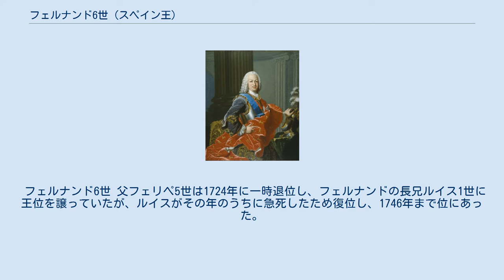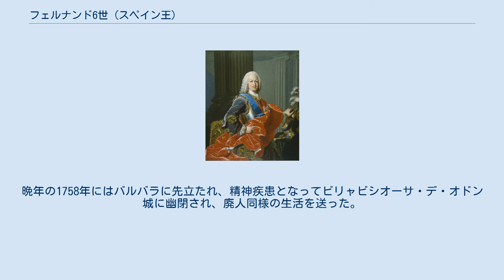フェルナンド6世 (スペイン王)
フェルナンド6世（スペイン語: Fernando VI、1713年9月23日 - 1759年8月10日）は、スペイン王（在位：1746年7月9日 - 1759年8月10日）。
フェリペ5世と最初の王妃マリア・ルイサ（サヴォイア公、サルデーニャ王ヴィットーリオ・アメデーオ2世の娘）の四男。
物事をよく考えてから行動することから慎重王（西: el Prudente）と呼ばれた。
 フェルナンド6世 父フェリペ5世は1724年に一時退位し、フェルナンドの長兄ルイス1世に王位を譲っていたが、ルイスがその年のうちに急死したため復位し、1746年まで位にあった。
フェリペ5世の治世には政治に参与できなかったが、他の兄はルイスより先に早世していたため、フェリペ5世の死に伴いフェルナンドが王位についた。
 即位後はエンセナーダ侯爵やホセ・デ・カルバハール・イ・ランカステルなど有能な家臣に恵まれ、内政では税制、財政の改革、海軍の増強、道路、橋、造船所などの建設など社会のインフラ事業に努め、文化面では王立サン・フェルナンド美術アカデミーの創設や天文台の設置などにも力を入れ、スペインの国力増強に努めた。
外交ではエンセナダが親仏派でカルバハルが親英派であり、2人は激しく争った。
この政争は1754年にカルバハルが死去、エンセナダが失脚するまで続き、その間フェルナンド6世は中立を堅持し、イギリス、フランス、ポルトガルとの関係を改善した。
次の首相はアイルランド出身のリカルド・ウォールであり、その出自もあって親英派だったが、フェルナンド6世の治世の間は引き続き中立を維持し、七年戦争の参戦も見送った。
 また1753年にはローマ教皇ベネディクトゥス14世とコンコルダートを締結、カルロス2世時代に失われた司教の任命権と聖職者への徴税権を取り戻した。
 フェルナンドは1729年にポルトガル王ジョアン5世の娘バルバラと結婚したが、子供はできなかった。
晩年の1758年にはバルバラに先立たれ、精神疾患となってビリャビシオーサ・デ・オドン城に幽閉され、廃人同様の生活を送った。
死後はマドリードのサレサス・レアレス修道院に埋葬された。
 フェルナンドの死後、ナポリ王およびシチリア王であった異母弟カルロスが代わってスペイン王位についた。